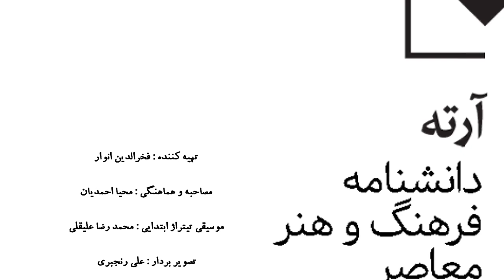حسین عبده تبریزی - کودکی، نوجوانی و تحصیلات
Hossein Abdoh Tabrizi was born on September 4, 1951, in Tehran, Iran. In 1973, he got his BA in Business from Tehran Business School and a BA in English Translation from Allameh Tabatabaei University. In 1976, he advanced his academic studies by submitting a PhD degree in the field of Finance and Banking to the Manchester Business School.[1] Abdoh Tabrizi started teaching in mid-1970s. Since then he has been lecturing in many universities, research centers and organizations including Sharif University of Technology,[2] Tehran University, Shahid Beheshti University, Allameh Tabatabaei University and Imam Sadiq University are among universities where he has been teaching finance. He spent some years at Iran's Institute for Research on Planning and Development, Imam Sadiq University and Allameh Tabatabaei University as a full-time teaching staff. He has been a member of editorial board at various financial journals and the founder and owner of Sarmayeh (The Capital) newspaper. In recent years his researches extend to areas such as financial crisis of 2007–2008, investigating the economic bubble at Tehran Stock Exchange, capital structure theory, capital market governance, real estate finance and behavioral finance in Tehran Stock Exchange.[3] At the top of his private businesses, Hossein Abdoh Tabrizi had a public life all through these years advising Ministries, Banks, Stock Market, Capital Market and Businesses.

In January of 1401, he claimed that the Tehran stock market has no competitor for continued growth and the housing market has entered a recession and said that a significant part of the people cannot afford housing and the banking system cannot provide facilities for housing purchase. In this situation, the rates in big cities have reached a point where maybe 80% of people cannot afford housing [1]

Education
PhD degree in Finance and Banking, Manchester Business School (1976).
Bachelor's degree in Business, Tehran Business School (1973).
Bachelor's degree in English Translation, Allameh Tabatabaei University (1973).[4]
Authorship
Risk and Return[5]
Financial Management[6]
Financial Markets and Instituations[7]
Cases in Financial Management[8]
Finance and Investment Articles (1–2)[9]
Measuring and Managing the Market Risk[10]
A Dictionary of Finance and Investment[11]
Chain of Value Creation[12]
Career
Public Portfolio
Visiting Professor, Sharif University of Technology (2010–present).
Visiting Professor, Shahid Beheshti University (1983–present).
Honorary Adviser to Minister of Roads and Urban Development (2013–2017).
Honorary Think Tank Member to Minister of Energy (Electricity and Water) (2014–2017).
Member of Securities and Exchange Commission (2013–2018).
Member of Electricity Market Regulatory Board (2014–2017).
Senior Economic Adviser, Tehran Chamber of Commerce (2010–present).
Senior Economic Adviser, Iran Chamber of Commerce (2014–present).
Member of Trustee Committee, Urmia University (2010–present).
Member of Trustee Committee, Haram Reconstruction Fund (2014–2018).
Editorial board member of a few Academic Journals (1990–present).
Academic board member of a few National Economic Conferences (1985–present).
Secretary General, Tehran Stock Exchange (2003–2005).[13]
Honorary Adviser to Minister of Economic Affairs and Finance (Iran) (2001–2005).[14]
Secretary General, the Institute of Development of Iran Investment Industry (2006–2008).
chairman of the board of directors, Iran's Investment Institutions Association (2007–2010).
Private Portfolio
Chairman, Taban Kherad Financial Research & Consulting Co. (2006–present).
Chairman, Kherad Payeh Financial Investment & Consulting Co. (2005–present).
Chairman, Sadr Pars Management Group (2008–present).
Minor Shareholder in a few companies.
Owner, Pishbord Publishing House.
Senior Adviser, EN Investment Bank (2010–present).
Think Tank Member, Teachers' Pension Fund.
Senior Adviser, Iran Power Plant Projects Management Company (MAPNA)
Chairman, Leasing of EN Bank (2006–2010).
CEO, Novin Investment Bank (2008–2010).[15]
CEO, Eghtesad Novin Investment Bank (2006–2008).
Chairman, EN Bank. (2001–2003)[16]
CEO, Sakhteman Iran Investment Co. (1997–2001).[17]